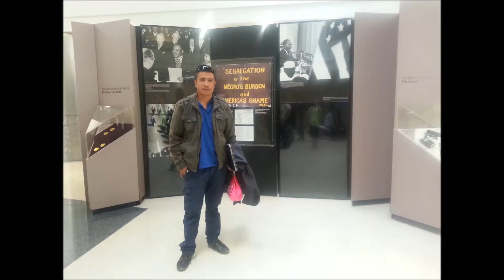QUITO-ECUADOR Rumbo Atlanta-USA Destino Madrid ZARAGOZA - ESPAÑA